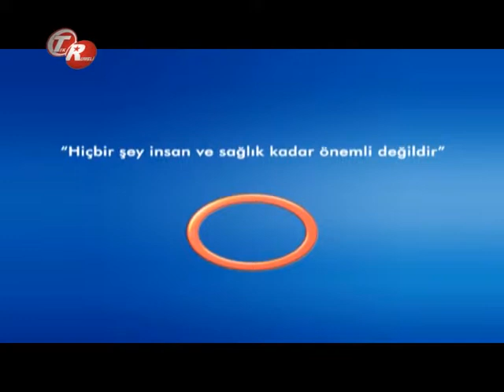Kanserden Korunmanın Yolları Nelerdir ?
Kanserden Korunmanın Yolları Nelerdir ? Radyasyon Onkoloji Uzmanı Dr. Züleyha Kadehçi  Ve  Radyoloji Uzmanı Dr.Murat Ulusoy bilgilendiriyor. Avrasya Hospital Tek Rumeli Şifa Kapısı Programı